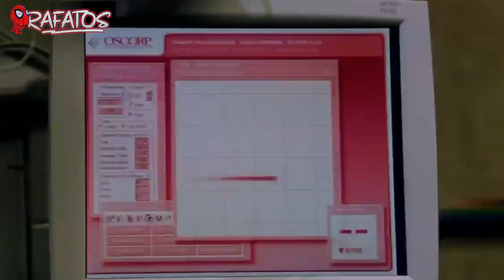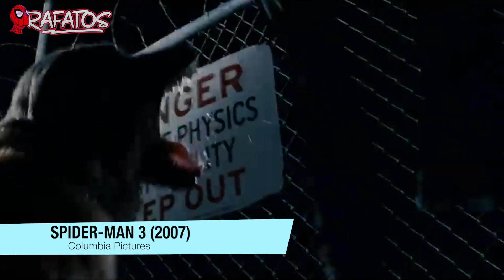El origen de los villanos de Spider-Man en el cine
Los villanos de Spider-Man son ese gran agregado que han hecho del personaje uno de los mejores dentro de los cómics, pero logrando dar el salto a otros medios, donde esta combinación perfecta ha regalado a sus seguidores grandes proyectos. En el cine, hemos visto un gran desfile de estos villanos, siendo rankeados en otro video, pero hoy vamos a enfocarnos en su origen.

Que tan buenos han sido en este apartado, cuales están adoptan de buena manera los cómics y que otros simplemente quedaron a deber, en el siguiente video lo platicamos.